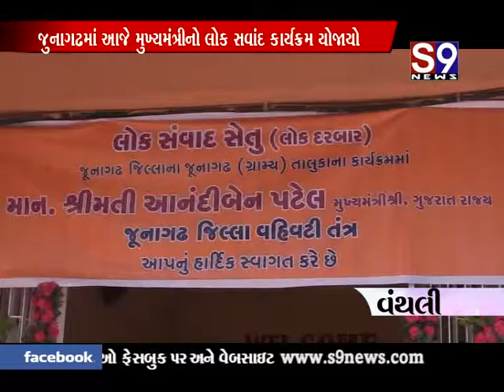vanthali anandiben patel dvara lok samvad karyakram yojayo